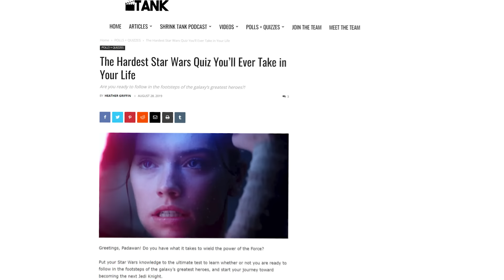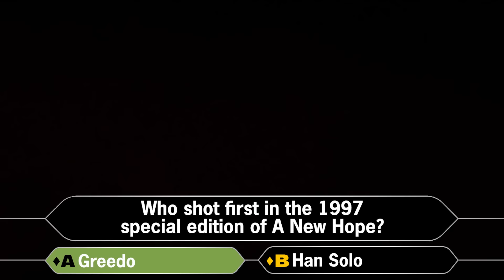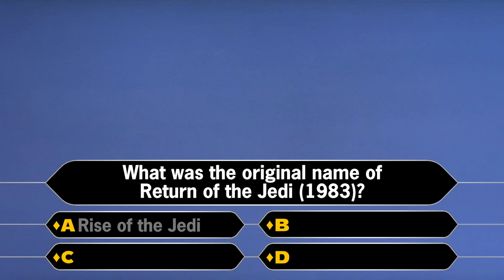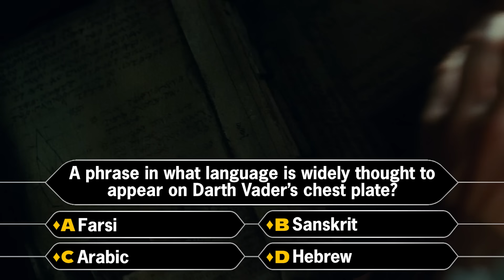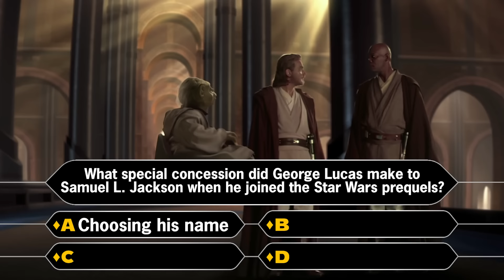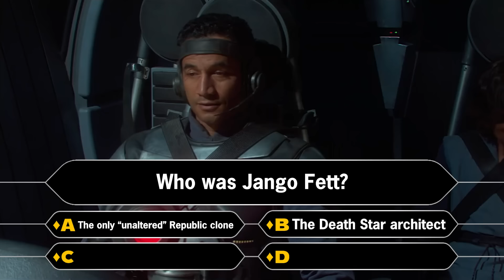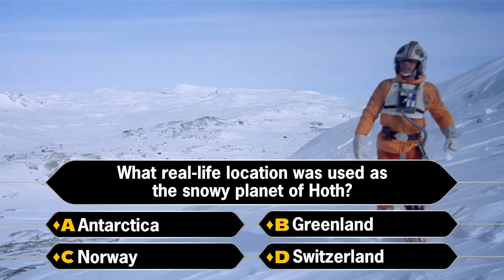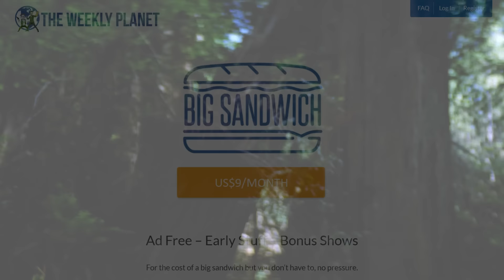The IMPOSSIBLE Star Wars Quiz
HEY. You think you know Star Wars? Well take this quiz which encompasses the original trilogy, the prequel trilogy and the sequel trilogy. You're gonna have a great time I'm  pretty sure